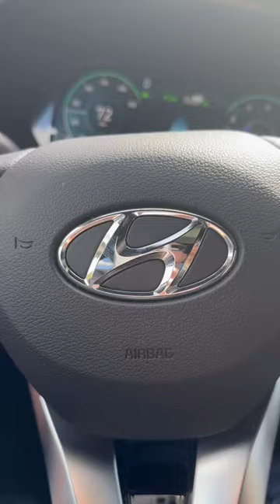The coolest self driving cruise control Hyundai Palisade